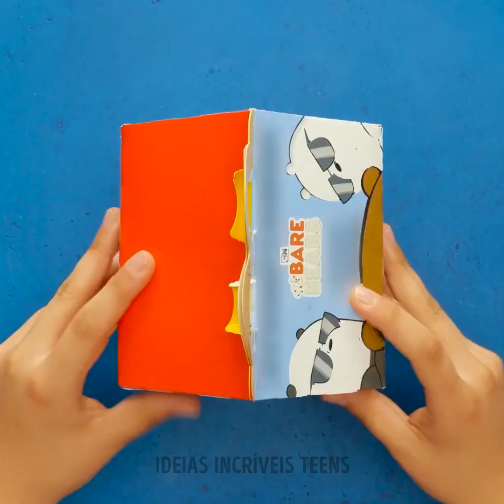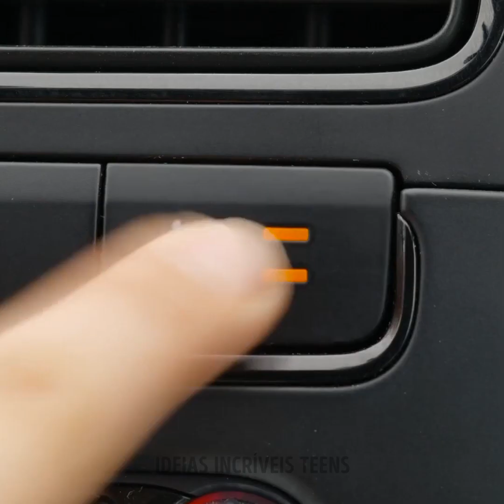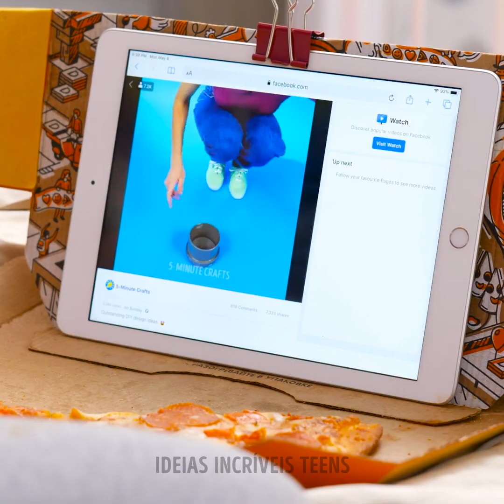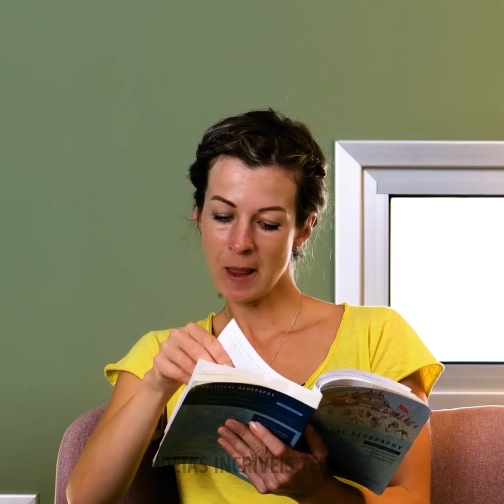TRUQUES CULINÁRIOS INTELIGENTES || Truques Práticos Para Descascar e Comer Alimentos Complicados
MINUTAGENS:
00:00 Truques inteligentes com comida
05:03 Truques que ajudarão você a aproveitar ainda mais o fast-food
09:03 Como abrir pistache
11:24 Como esconder doces em todos os lugares